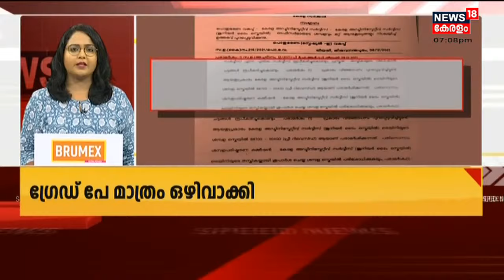വാർത്തകൾ വേഗത്തിൽ - News18 Express @ 7 PM | Speed News | Malayalam News | 7th December 2021